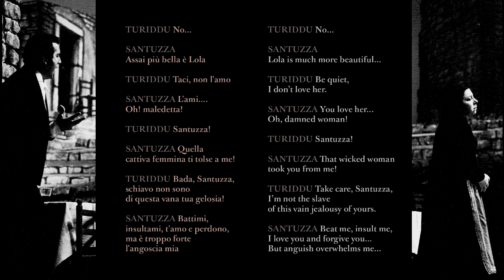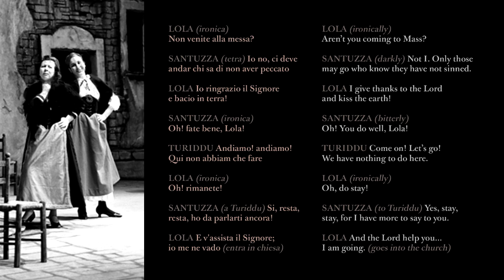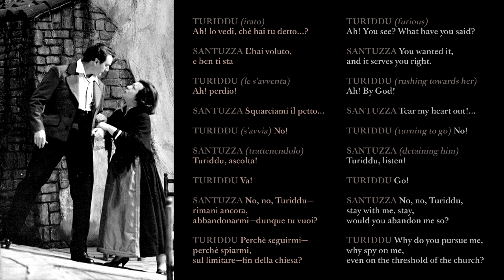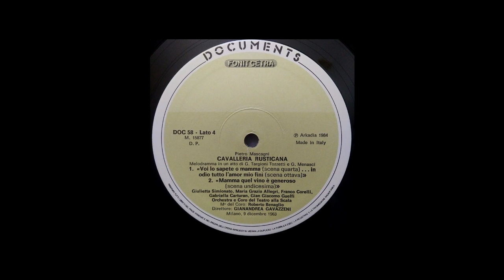Franco Corelli & Giulietta Simionato - Tu qui, Santuzza? Dec 5, 1963 (rehearsal) IT/EN text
Turiddu - Franco Corelli
Santuzza - Giulietta Simionato
Lola - Gabriella Carturan
Conductor - Gianandrea Gavazzeni

EDIT: Not the better known Dec 7 (season inaugural) performance, but a rehearsal on Dec 5.

Source: Fonit Cetra Documents DOC 58 4LP edition, 1984 Which presents the Dec 7, 1963 performances of Cavalleria rusticana and L'amico Fritz, conducted by Gianandrea Gavazzeni. These excerpts from the rehearsal were included as bonus on Side 4, labeled as outtakes from the Dec 9 performance (in reality, Cavalleria wasn't even performed on that day), and they even inserted fake applause at the end of the last excerpt, Turiddu's farewell to his mother. (Interestingly they left out the extras when they reissued the material on CD in 1988)

Libretto by G. Targioni-Tozzetti and G. Menasci after a short story by Giovanni Vega
English translation: Winston Burdett

Photos by Erio Piccagliani (from the same production)

My uploads serve non-profit, educational purposes only. If you're the rights owner and you wish your content to be removed from my channel, please before reporting, let me know and I take it down.

TURIDDU
(entrando)
Tu qui, Santuzza?

SANTUZZA
Qui t'aspettavo.

TURIDDU
È Pasqua,
In chiesa non vai?

SANTUZZA
Non vo.
Debbo parlarti...

TURIDDU
Mamma cercavo.

SANTUZZA
Debbo parlarti...

TURIDDU
Qui no! Qui no!

SANTUZZA
Dove sei stato?

TURIDDU
Che vuoi tu dire?
A Francofonte!

SANTUZZA
No, non è ver!

TURIDDU
Santuzza, credimi...

SANTUZZA
No, non mentire;
Ti vidi volger
Giù dal sentier...
E stamattina, all'alba,
T'hanno scorto
Presso l'uscio di Lola.

TURIDDU
Ah! mi hai spiato?

SANTUZZA
No, te lo giuro.
A noi l'ha raccontato
Compar Alfio
Il marito, poco fa.

TURIDDU
Cosi ricambi
L'amor che ti porto?
Vuoi che m'uccida?

SANTUZZA
Oh! questo non lo dire...

TURIDDU
Lasciami dunque, lasciami;
Invan tenti sopire
Il giusto sdegno
Colla tua pietà.

SANTUZZA
Tu l'ami dunque?

TURIDDU
No...

SANTUZZA
Assai più bella
È Lola.

TURIDDU
Taci, non l'amo.

SANTUZZA
L'ami...
Oh! maledetta!

TURIDDU
Santuzza!

SANTUZZA
Quella cattiva femmina
Ti tolse a me!

TURIDDU
Bada, Santuzza,
Schiavo non sono
Di questa vana
Tua gelosia!

SANTUZZA
Battimi, insultami,
T'amo e perdono,
Ma è troppo forte
L'angoscia mia.

LOLA
(dentro alla scena)
Fior di giaggiolo,
Gli angeli belli
Stanno a mille in cielo,
Ma bello come lui
Ce n'è uno solo.
(entrando)
Oh! Turiddu... È passato Alfio?

TURIDDU
Son giunto ora in piazza.
Non so...

LOLA
Forse è rimasto
Dal maniscalco,
Ma non può tardare.
(ironica)
E... voi
Sentite le funzioni in piazza?

TURIDDU
Santuzza mi narrava...

SANTUZZA
(tetra)
Gli dicevo che oggi è Pasqua
E il Signor vede ogni cosa!

LOLA
Non venite alla messa?

SANTUZZA
Io no, ci deve andar chi sa
Di non aver peccato.

LOLA
Io ringrazio il Signore
E bacio in terra.

SANTUZZA
(ironica)
Oh, fate bene, Lola!

TURIDDU
(a Lola)
Andiamo, andiamo!
Qui non abbiam che fare.

LOLA
(ironica)
Oh! rimanete!

SANTUZZA
(a Turiddu)
Sì, resta, resta,
Ho da parlarti ancora!

LOLA
E v'assista il Signore:
Io me ne vado.

(Entra in chiesa.)

TURIDDU
(irato)
Ah! lo vedi,
Che hai tu detto...?

SANTUZZA
L'hai voluto, e ben ti sta.

TURIDDU
(Le s'avventa)
Ah! perdio!

SANTUZZA
Squarciami il petto!

TURIDDU
(s'avvia)
No!

SANTUZZA
(trattenendolo)
Turiddu, ascolta!

TURIDDU
No!

SANTUZZA
No, no, Turiddu,
Rimani ancora.
Abbandonarmi
Dunque tu vuoi?

TURIDDU
Perché seguirmi,
Perché spiarmi
Sul limitare
Fin della chiesa?

SANTUZZA
La tua Santuzza
Piange e t'implora;
Come cacciarla
Così tu puoi?

TURIDDU
Va, ti ripeto
Va non tediarmi,
Pentirsi è vano
Dopo l'offesa!

SANTUZZA
(minacciosa)
Bada!

TURIDDU
Dell'ira tua non mi curo!
(La getta a terra e fugge in chiesa.)

SANTUZZA
(nel colmo dell'ira)
A te la mala Pasqua, spergiuro!
(Cade affranta ed angosciata.)